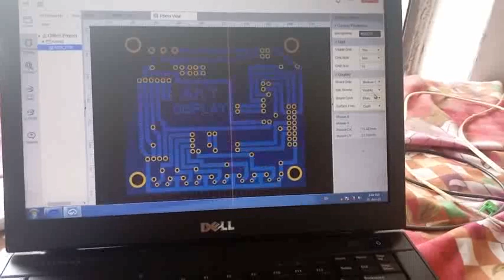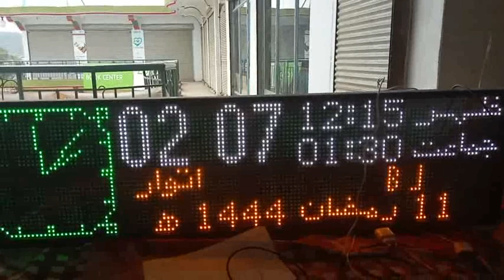ATmega2560 P10 x 8 With EasyEDA PCB For Mosque Urdu Clock . Order Masjid Clock 03453050165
ATmega 2560
P10 x 8
Mosque Clock With PCB

Fully Automatic And Auto Jumaat...
One Time Setting...
All Azan With Alarm And Image Display...
All Jumaat With Alarm And Image Display...
Sunrise, Sunset  With Alarm And Image Display...
Ishraq Chasht With Alarm And Image Display...
Imsak And Zawaal With Alarm And Image Display...
Sehri Counter, Tarawih Counter  With  Image Display...
Esswi , Bikrimi And Hijri Calendar...
Temperature.
Year, Month, Date , Auto Adjust Day , Hour , Minute, Second,  AM, PM...
Latitude , Longitude , Calt  And Hijri Adjustment...
Fajar,  Asar, Maghrib, Ishaa Jumaat Auto Update (One Time Setting)...
Zuhur And Jumma Jumaat Manual Setting...
Khutba Alarm And Image At Screen With Alarm...
Every Jumaat time One Miute Before Mobile Off Alarm With Image and Remain Seconds...
Name Of Mosque Display As Order...
Brightness Setting. One Time...Auto set Brightness After Maghrib And Isha... and Reset brightness After Imsak And Sunrise...
Reset Factory Setting.
And Other More Features...